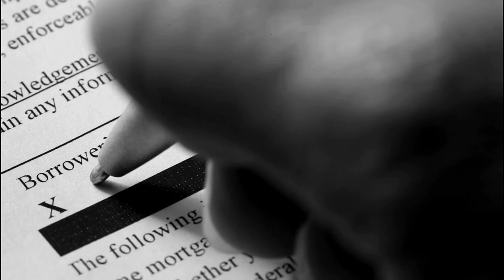Prevent Mortgage Fraud (White Lies)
PSA produced and funded by True Visionary Productions.